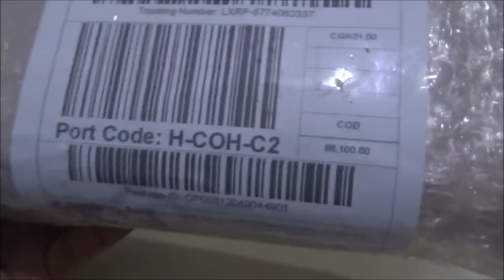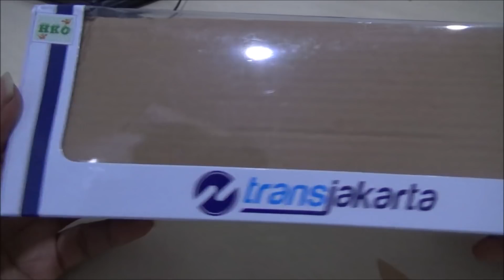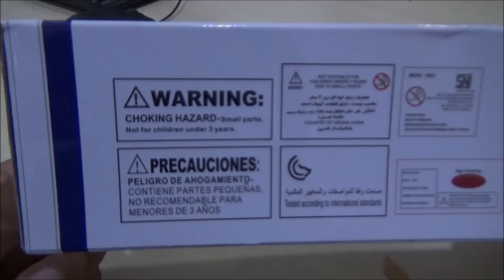Miniatur Bus Transjakarta Triple Axle